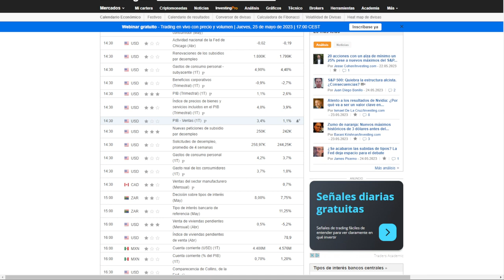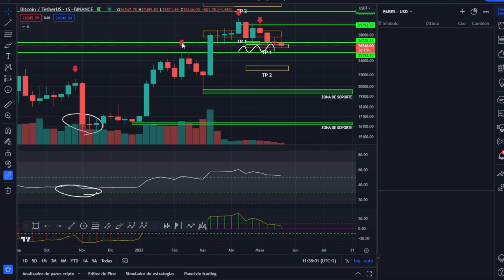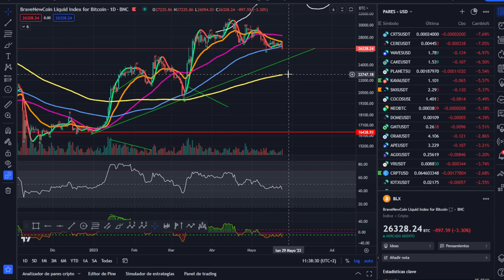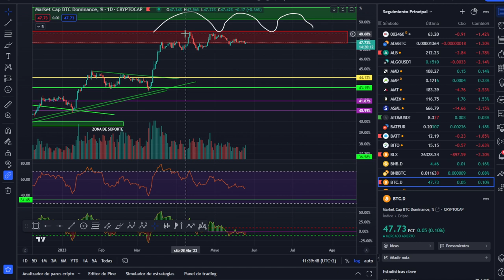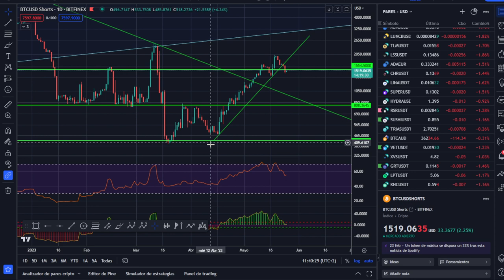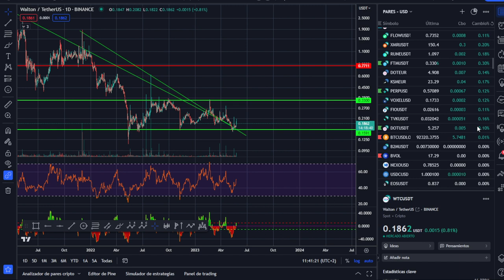🤢 🤢 ¿Cuánta sangre queda? Análisis mañanero 🥵 🥵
LECTURAS RECOMENDADAS:
EL MEJOR SOBRE BITCOIN Y BLOCKCHAIN FÁCIL DE ENTENDER: